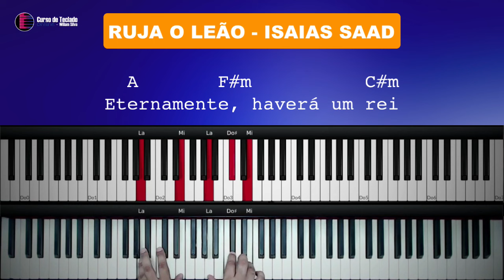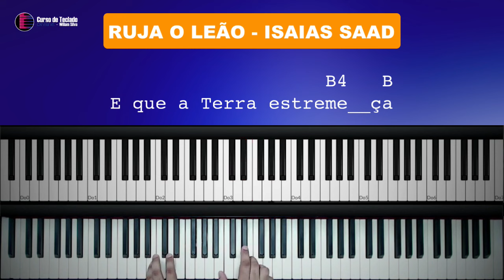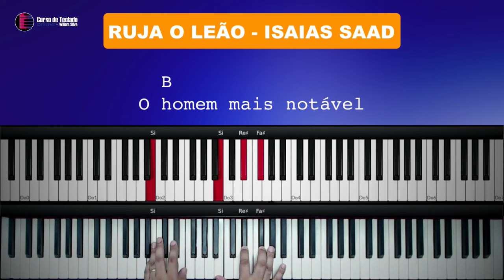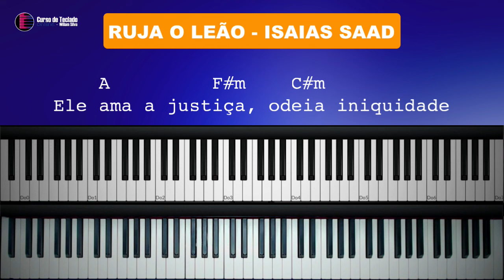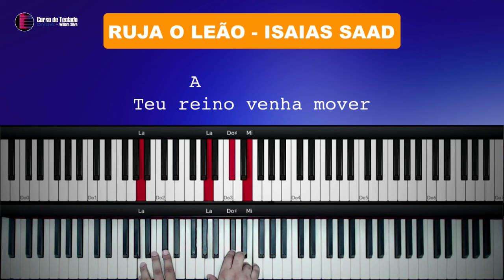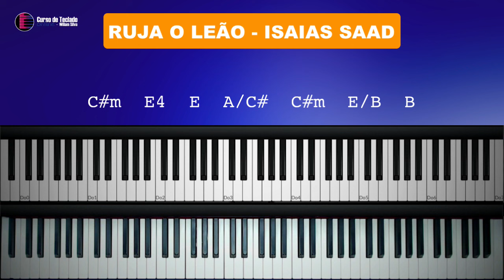Ruja o Leão - Isaías Saad e Nívea Soares - Aula de Teclado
Neste tutorial vou mostrar no teclado como tocar a musica Ruja o Leão - Isaías Saad e Nívea Soares,  neste tutorial vamos aprender os acordes e introdução da música!

Ruja o Leão
tocar teclado
dedilhado teclado
acordes teclado
Ruja o Leão - Isaías Saad e Nívea Soares
Ruja o Leão - Aula de Teclado
Isaías Saad
Nívea Soares